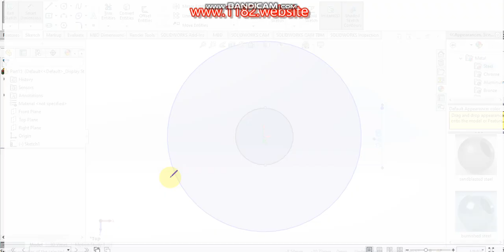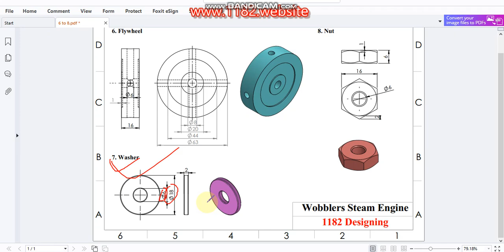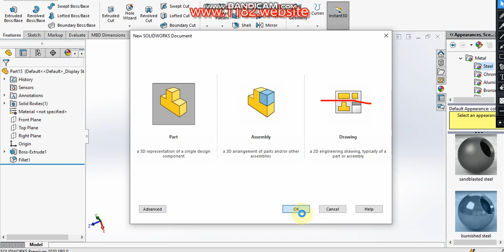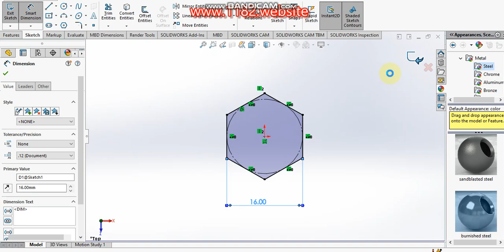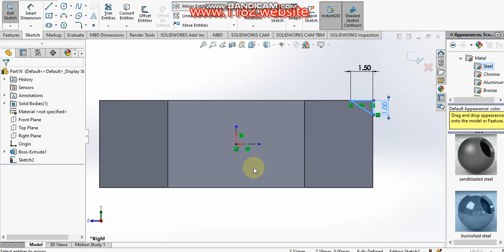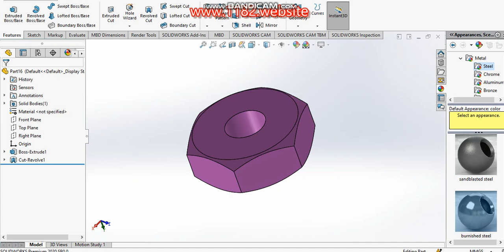"Designing a Wobbler Steam Engine in SolidWorks | Full Parts Breakdown" 7. Washer. 8. Nut.